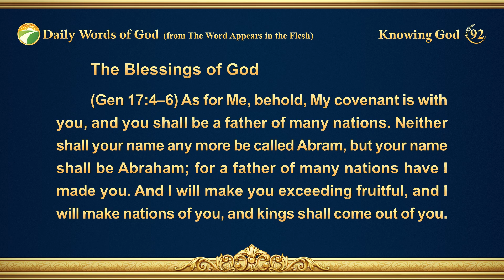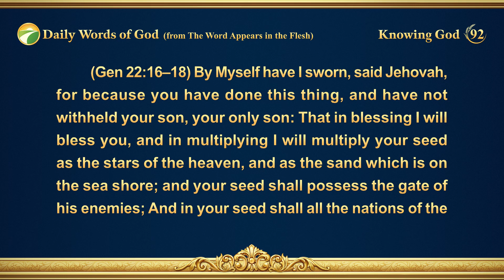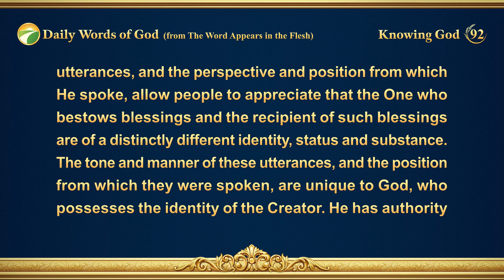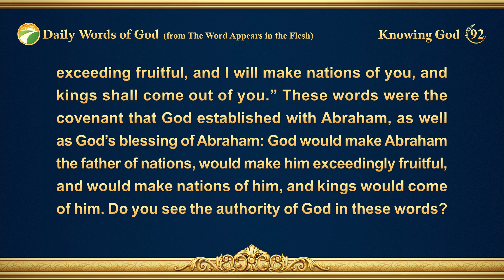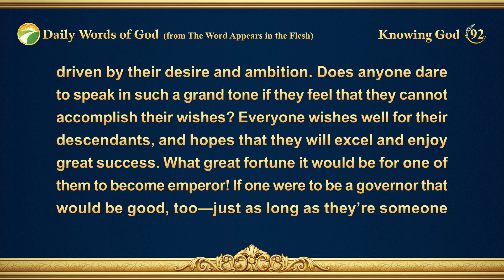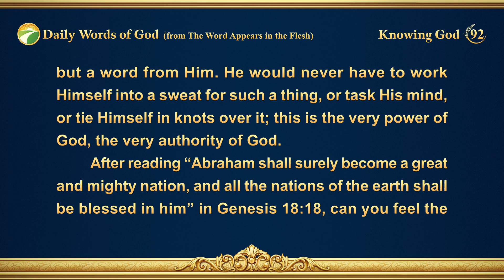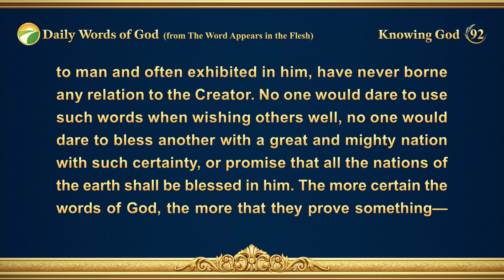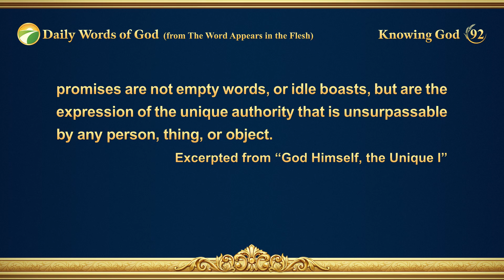Daily Words of God: Knowing God | Excerpt 92